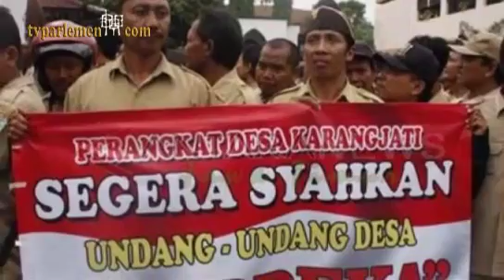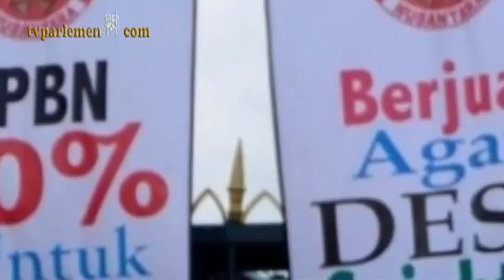Agun Gunanjar Tak Ada Jaminan Pemerintah DPR Tak Loloskan RUU Desa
Ketua Komisi II DPR RI, Agun Gunanjar Sudarsa menyatakan, DPR tidak akan menyetujui Rancangan Undang-Undang (RUU) tentang Desa untuk jadi Undang-Undang (UU) sepanjang pemerintah tidak memberikan jaminan adanya kucuran dana minimal 1 miliar rupiah bagi setiap desa.